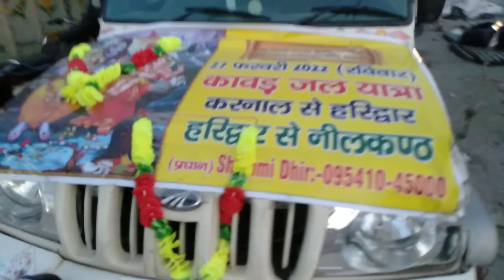हरिद्वार में लगी डाक कावडियो की भीड़।। Haridwar daak kawad ll haridwar kawad mela 2022...